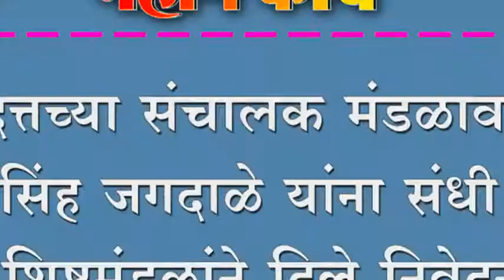दत्तच्या संचालक मंडळावर उदयसिंह जगदाळे यांना संधी द्या ; शिष्टमंडळांने दिले निवेदन